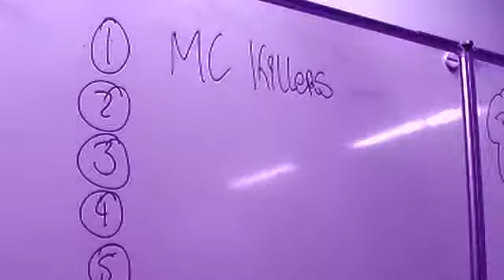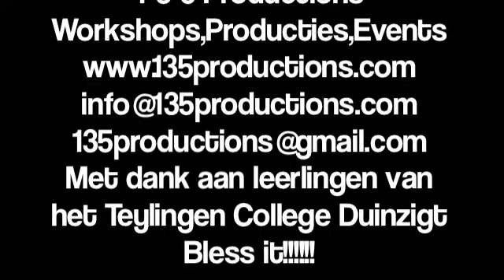Promofilm rap and flow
Promofilm rap and flow, educatieworkshop over rap en hiphopmuziek